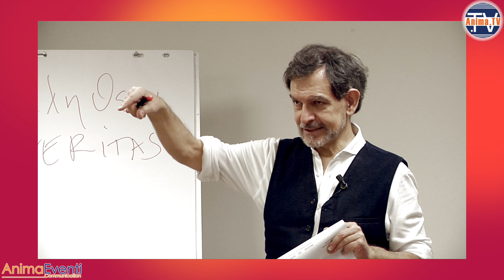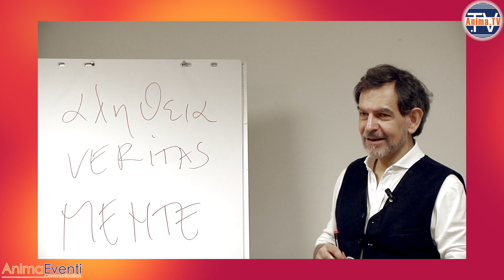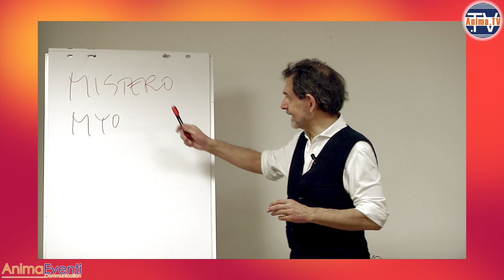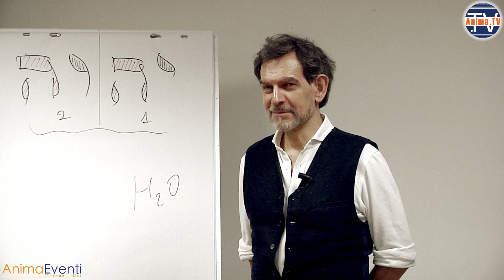Igor Sibaldi - Le Prigioni - Trailer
Acquista il corso completo su

Canale Ufficiale di AnaHera Italia.